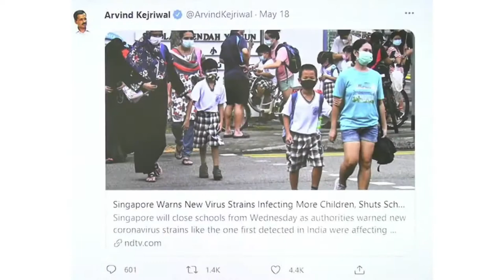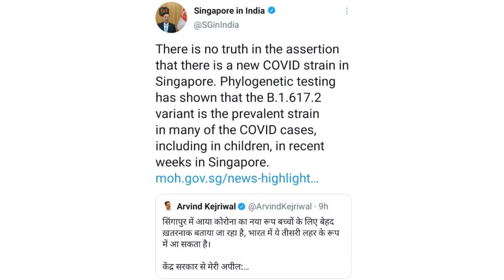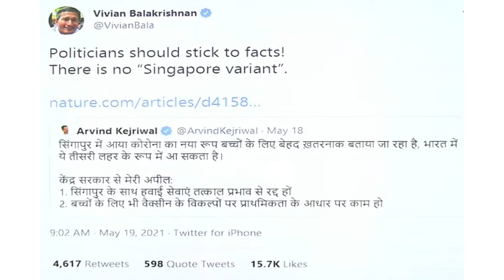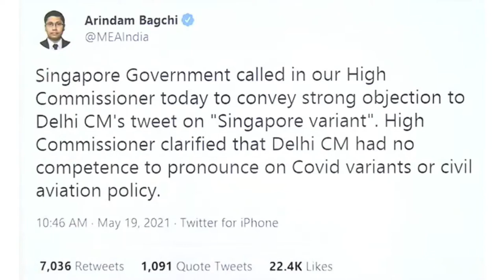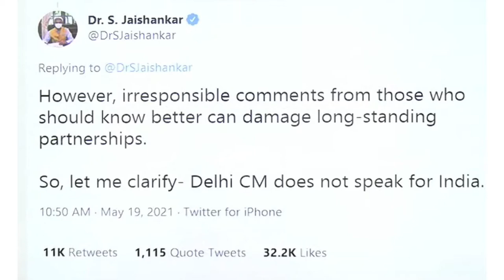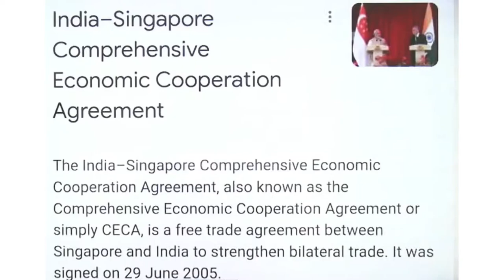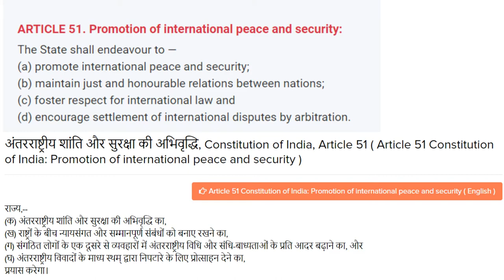क्यों सिंगापुर ने जताई केजरीवाल के Tweet पर आपत्ति? Is this a Political Stunt or Not ?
Delhi CM Arvind Kejriwal on May 18 had cautioned the Central Government about a new Singapore COVID-19 variant that can harm children. Now, Singapore's Foreign Minister Vivian Balakrishnan slammed Delhi CM Arvind Kejriwal for his tweet regarding the Corona variant from Singapore. Responding to Delhi CM’s tweet, the Singapore health ministry said that there was no “Singapore variant” and that there was “no truth whatsoever in the assertions found within the reports.” Singapore health ministry further added that “The strain that is prevalent in many of the COVID-19 cases in recent weeks is the B.1.617.2 variant, which originated in India. Phylogenetic testing has shown this B.1.617.2 variant to be associated with several clusters in Singapore.” Watch the video to know more.